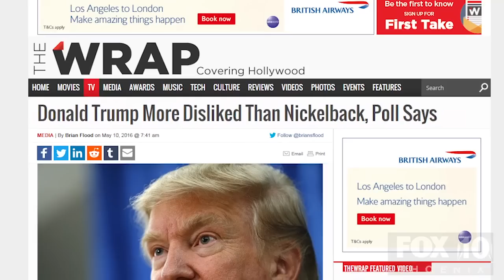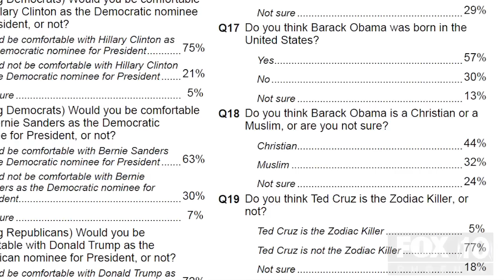OPINION: Is Trump LESS LIKED Than Nickelback, Lice and Root Canals?!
A surprising new poll suggests that Donald Trump is viewed less favorably than root canals, traffic jams, lice and even Nickelback. Ron Hoon and Samia Khan reveal the statistics and discuss the results. Do you agree with findings? Do you think this organization should also ask the same questions in regard to Hillary Clinton or Bernie Sanders? Tell us below.